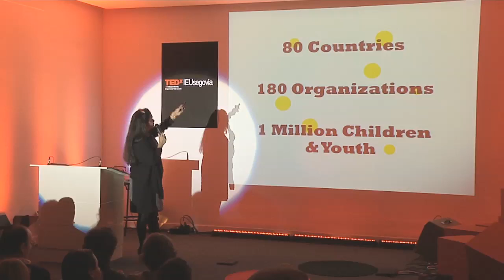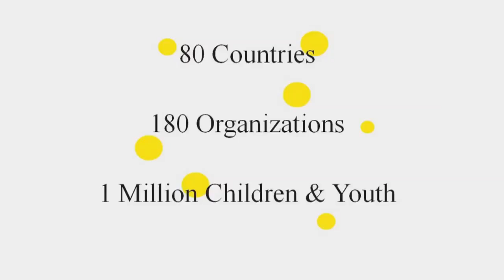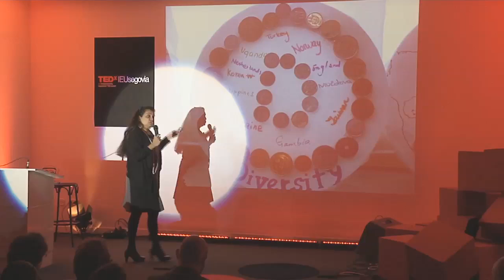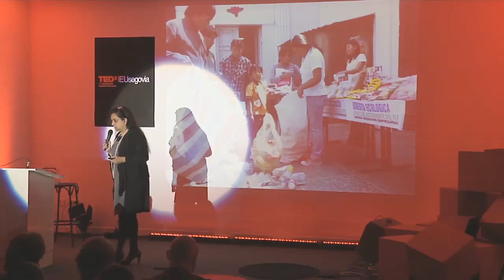TEDxIEUsegovia Talk: Reshaping the future of finance, by Jeroo Billimoria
Jeroo Billimoria, an outstanding social entrepreneur, founder of Child and Youth Finance International, talks about an inspiring project: teach children and teenagers about money! Initiated in India, her project has reached 18 million children across the world who have learnt to get out of their confort zone and save money, creating their own projects and becoming entrepreneurs to reach their dreams.